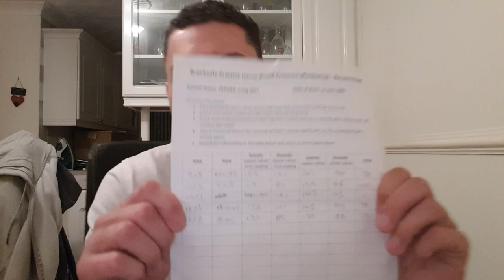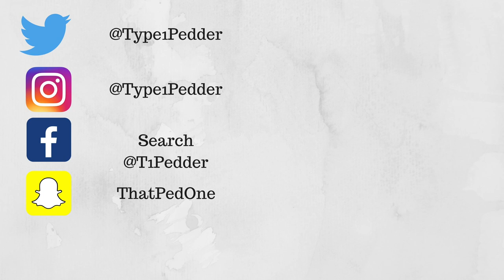High Blood Sugar, High Blood Pressure, High Cholesterol | Diabetes Vlog | Type 1 Pedder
More bad news! A follow up from my HbA1c and my Diabetes MOT with the nurse. My blood sugars are. My Blood pressure is high. My cholesterol is high. Higher than the jackie Wilson song. Still, it's a challenge and i do enjoy a challenge. I will be getting them all down.